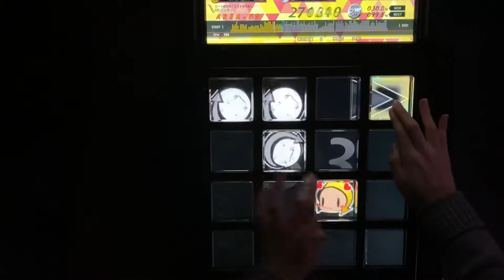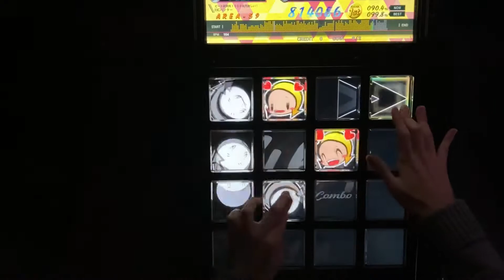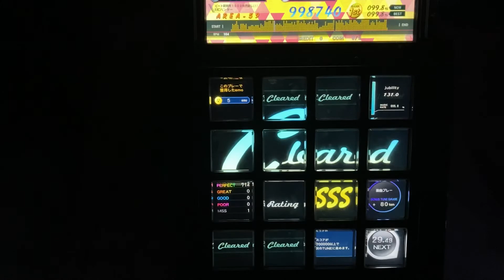All Clear!! 1miss